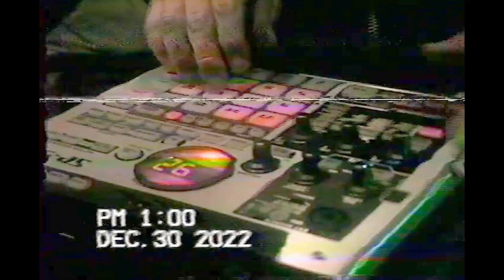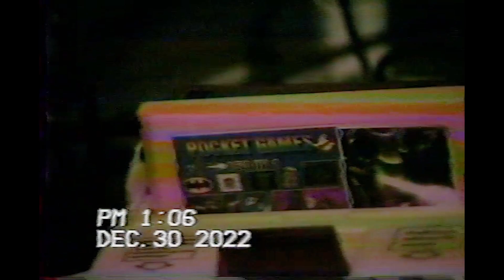beatscape #3 - Lo-g 「No battery/ I warn you」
seoulbeatscene's

beatscape with Lo-g

place: 화정 브레인 기타학원

Direction: artafterlab, jomo
Camera & Film Edit: artafterlab

Produce: seoulbeatscene